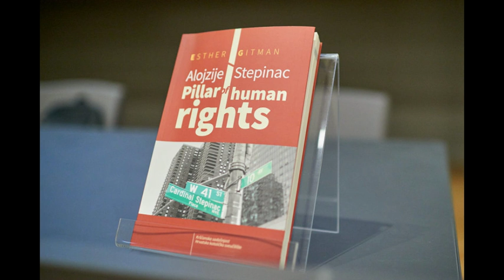Uzmi i čitaj 19.02.2019. -Alojzije Stepinac - Pillar of Human Rights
U Velikoj dvorani Hrvatskog katoličkog sveučilišta u srijedu, 13. veljače 2019., predstavljena je knjiga „Alojzije Stepinac – Pillar of Human Rights“ američke povjesničarke židovskog podrijetla dr. sc. Esther Gitman. Knjiga je izdana u suradnji Hrvatskog katoličkog sveučilišta i Kršćanske sadašnjosti, a čine ju rezultati svih istraživanja dr. sc. Gitman o blaženom Alojziju kard. Stepincu i njegovoj ulozi u spašavanju Židova, Srba, Roma i drugih nepravedno progonjenih od strane nacista, fašista i ustaša za vrijeme Drugog svjetskog rata. Knjiga dr. sc. Esther Gitman bavi se i montiranim procesom koji je vođen protiv kardinala Stepinca te o njegovoj ustrajnosti u borbi protiv svih oblika totalitarizma. Knjigu su predstavili izv. prof.dr.sc. Mario Kevo, urednik knjige, Višnja Starešina, politička analitičarka i publicistkinja i dr.sc. Esther Gitman, autorica knjige. Zahvaljujući kolegicama s HKS u emisiji smo emitirali naglaske s predstavljanja.